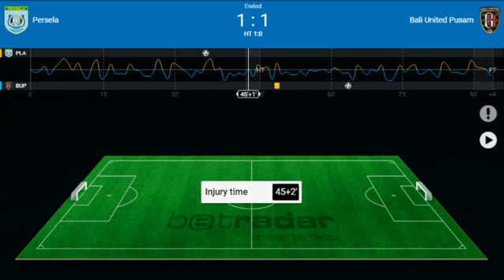Persela 1 - 1 Bali United Pusam II Liga 1, 4-round